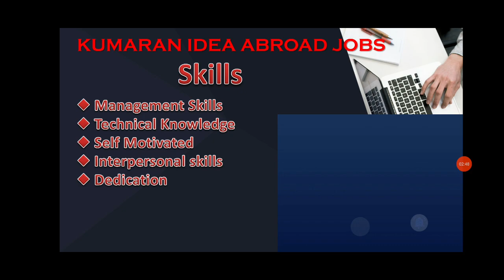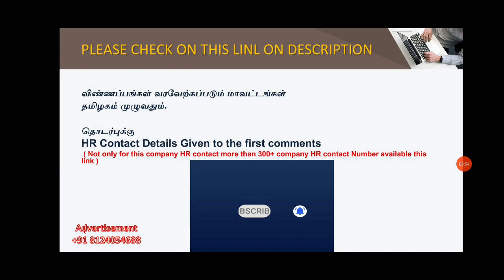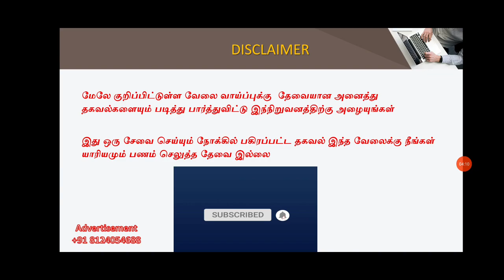SINGAPORE FREE RECRUITMENT | FRESHER JOBS IN ABROAD | COMPANY VISA AND TICKETS | TODAY LATEST NEW